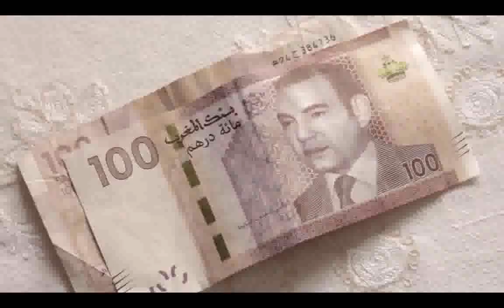"Hand Maid" de Karim Souissi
Prix spécial de l'Institut français du Maroc - Concours de films courts "Ana maghribi(a)" 2015